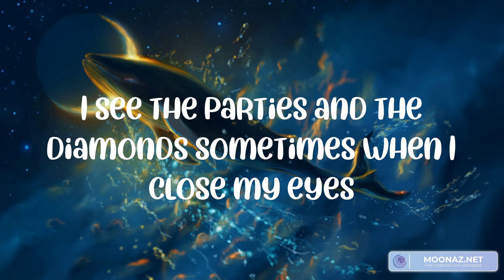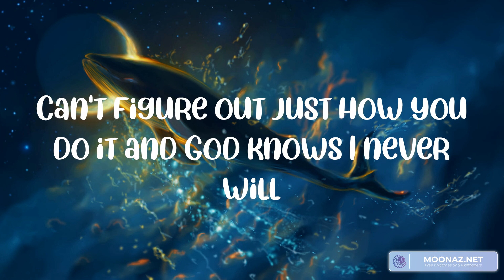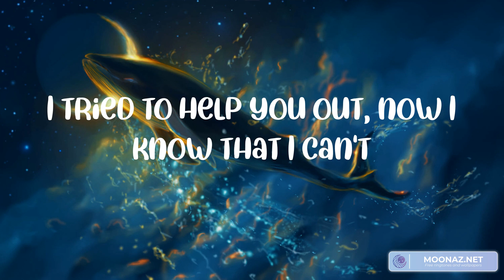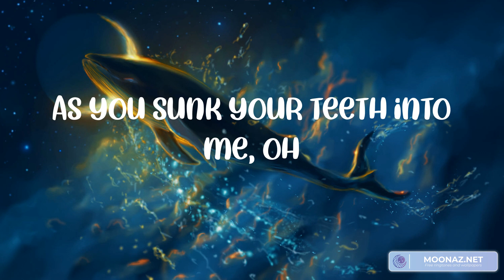vampire (Lyrics) Olivia Rodrigo, Alan Walker, Ed Sheeran, Miguel